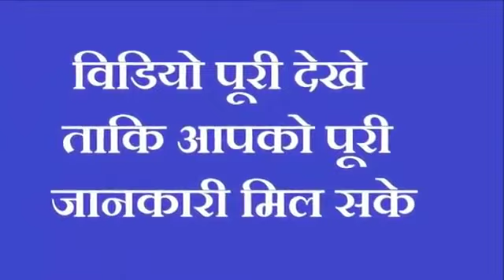चुपचाप नीबू और लौंग सब संकट हरेंगे संकटमोचन रातो रात पलट जाएगा भाग्य